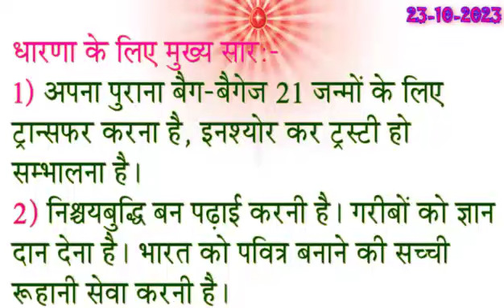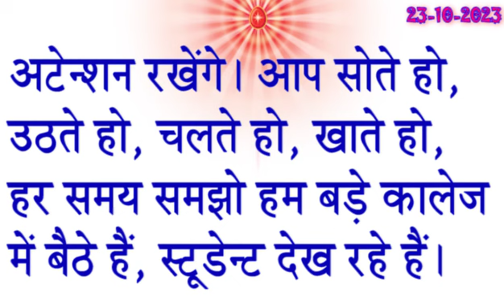23 Oct 2023 Aaj Ki Murli/ आज की मुरली 23-10-2023/ Daily Murli/ Aaj Ke Mahvaky/ Today Murli with Text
23 Oct 2023 Aaj Ki Murli/ आज की मुरली 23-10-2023/ Daily Murli/ Aaj Ke Mahvaky/ Today Murli with Text

→ murali
→ om shanti murli
→ Murli With Text Hindi
→ aaj ki murli brahma kumaris
→ murli today
→ murali murali
→ murli aaj ki
→ today murli
→ ओम शांति मुरली
→ BK Suraj Bhai Classes ,
→ bk murli
→ BK Krishna Murli ,
→ BK Shivani Murli ,
→ brahmakumari murli
→ murali brahmakumari today
→ murali today